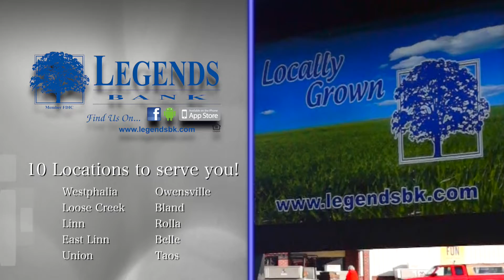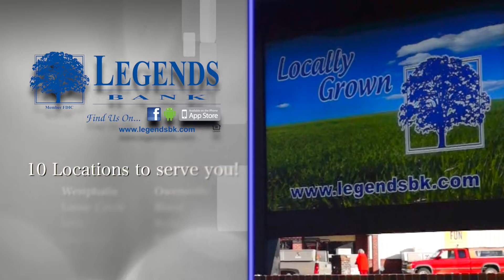Huntline TV Season 3 Episode 1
Colorado Public Land Elk Pt 1